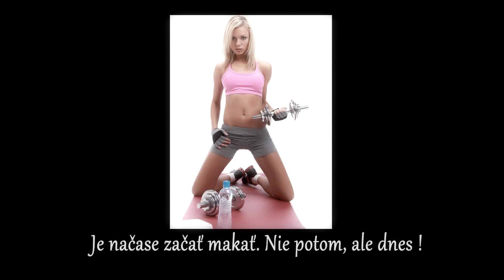R+R Ladies Fitness motivation video